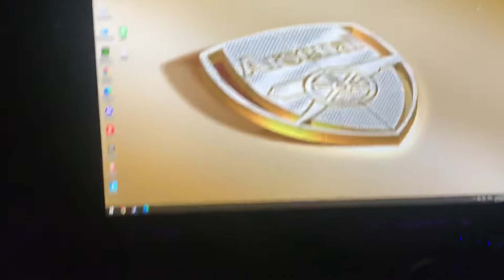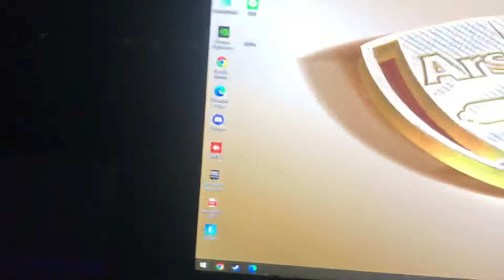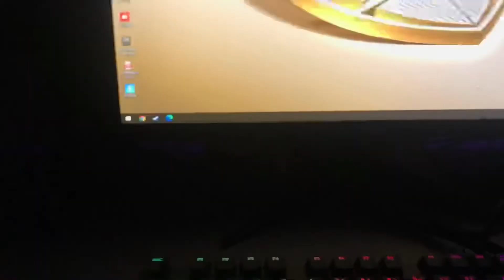Voici le setup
Epic: FTN-Kracxo